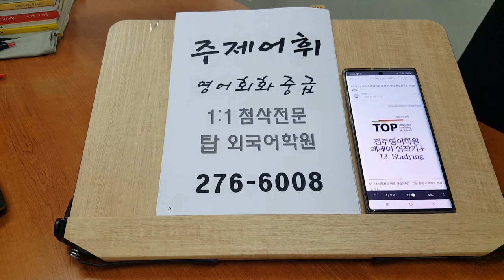전주 성인회화 중급 전북대 주말영어 200222